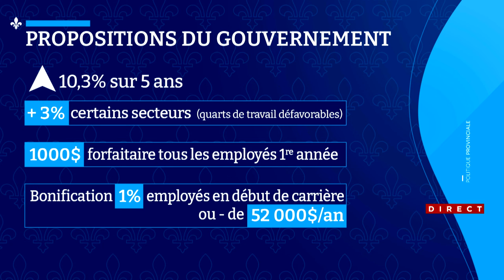Trois ministres phares en point de presse à 13h40: explications 9h30